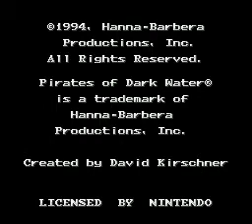The Pirates of Dark Water (SNES) Intro